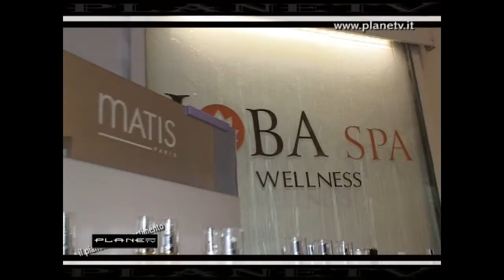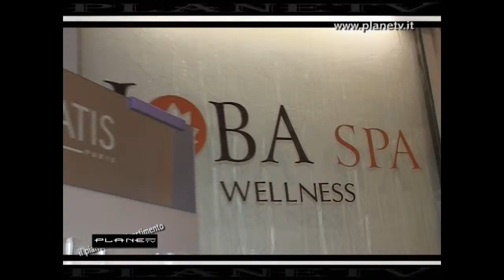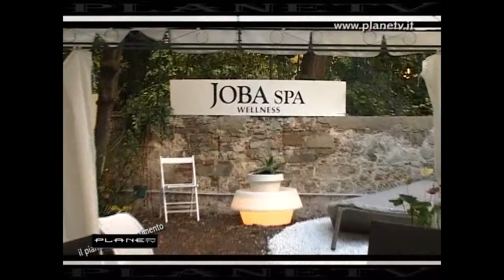Jobaspa inagurazione... PLANETV.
inagurazione Planetv